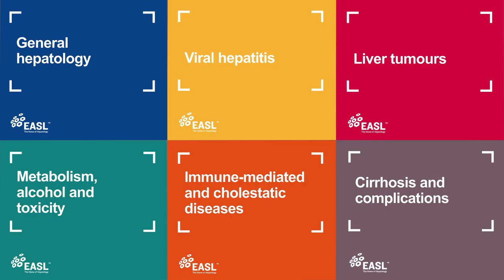Digital ILC 2020 General Session 1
Get a taste of what is to come in the Opening Ceremony  and General Session 1 at the Digital International Liver Congress 2020 from EASL Secretary General and session Co-Chair, Prof. Philip Newsome.

Save the date to enjoy this at Digital ILC on 27 August 2020, 13:00-15:00 CET

and join 10,000 members of the worldwide liver community!